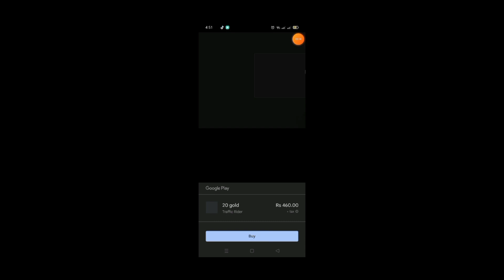my 6 game play || little vampire